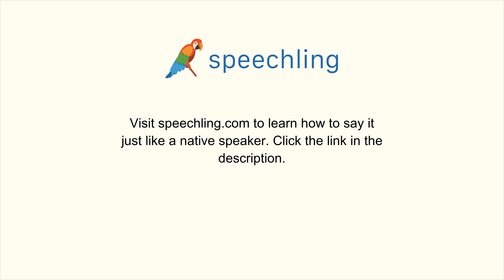韓国語で"それはどこですか？"の発音の仕方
男性コーチ
거기가 어디에요?

女性コーチ
거기가 어디에요?

それはどこですか？